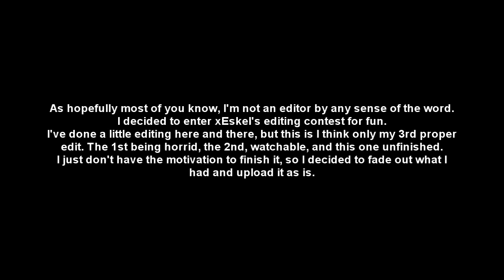xEskel's Editing Contest Entry (Unfinished)